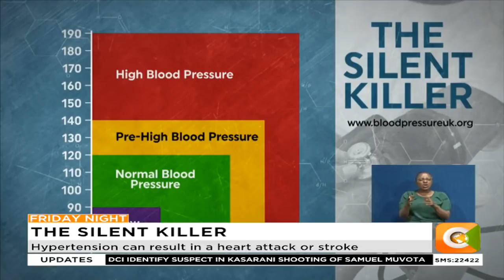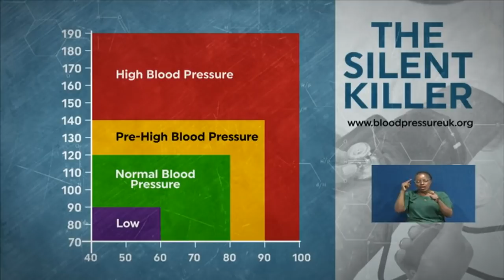THE SILENT KILLER | Ignoring blood pressure can be fatal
Ignoring blood pressure can be fatal
Hypertension can result in a heart attack or stroke
This year's theme is measure your blood pressure accurately
Awareness, treatment, and control of hypertension among adults